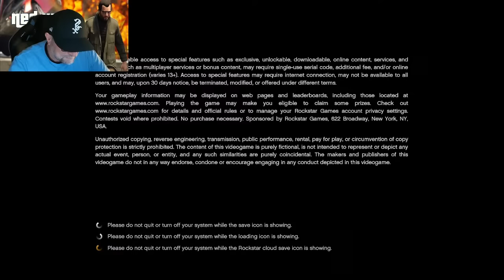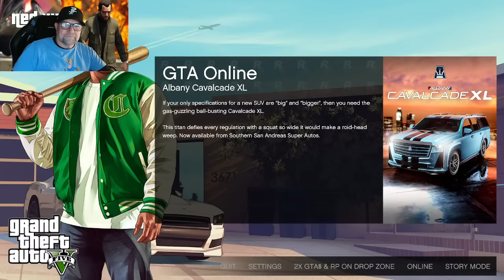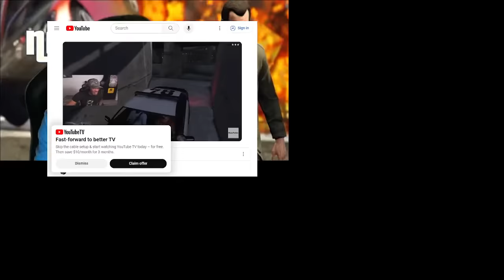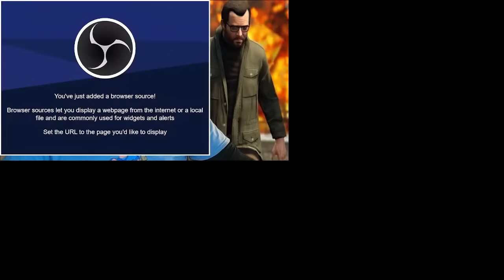Part 30 GTA V 10th Anniversary Playthru with Ned Luke aka Michael De Santa ⭐️⭐️⭐️⭐️⭐️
Ned Luke aka Michael De Santa Plays GTA V ⭐️⭐️⭐️⭐️⭐️